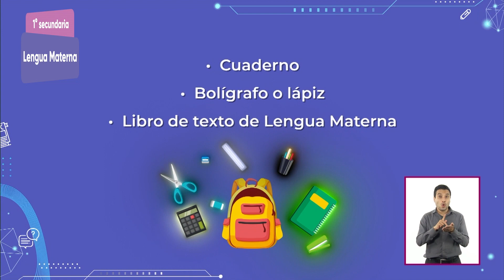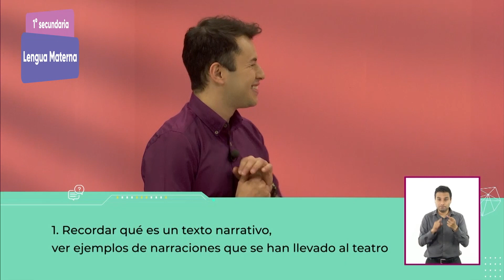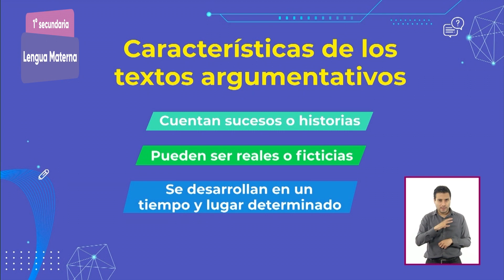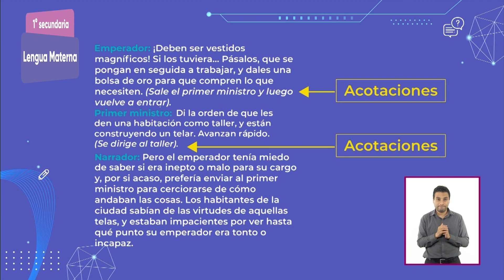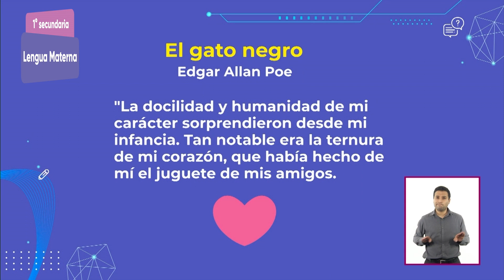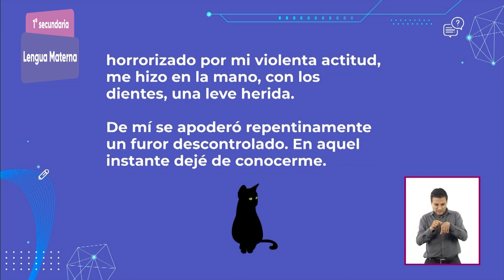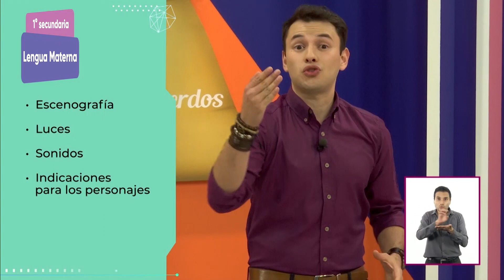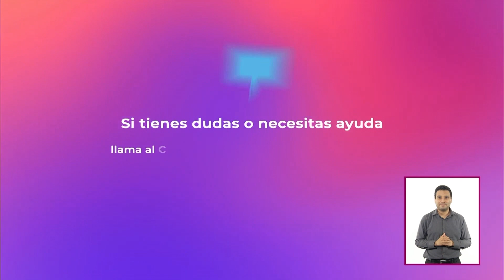1° Secundaria » Lengua Materna » Una mirada al teatro